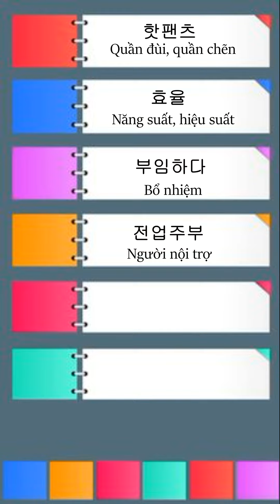[THẦY BÉO CHOI WON SEOK] TỪ VỰNG TOPIK II (part3)